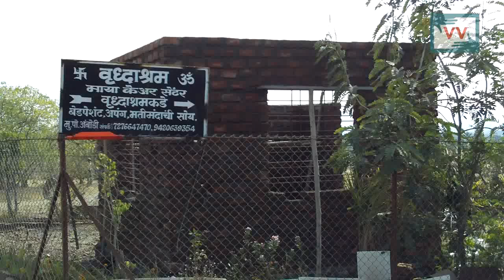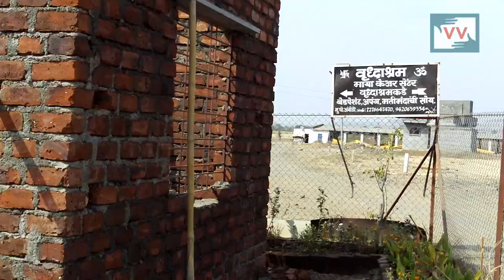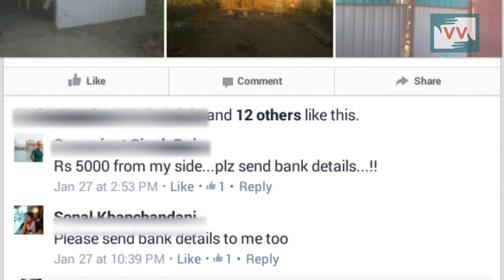Old Age Home Got Helping Hands - Rohini Pawar reports for IndiaUnheard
Community correspondent Rohini Pawar reports from Maharashtra for Video Volunteers.